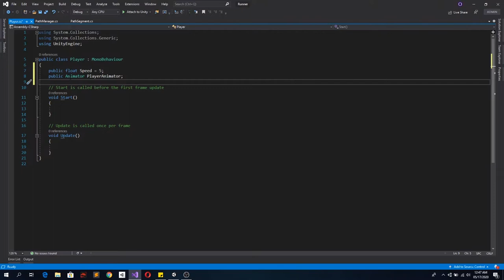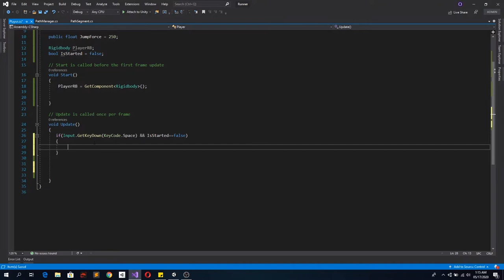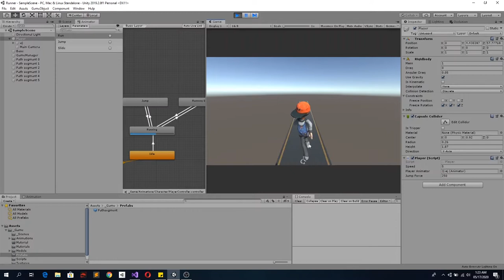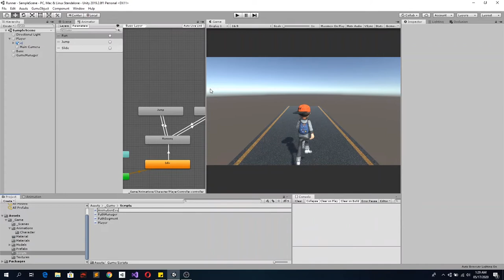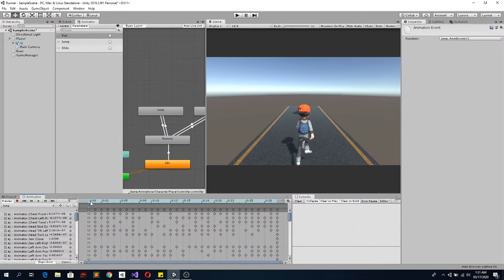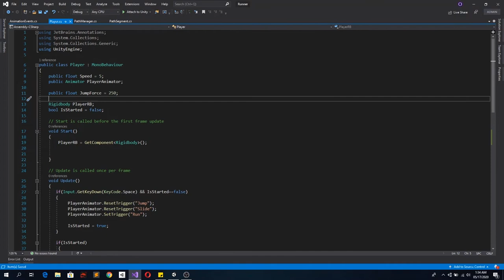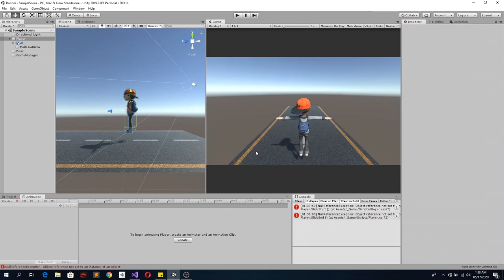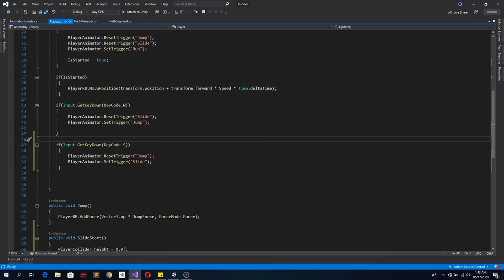Infinity Runner Episode 3 - Player Movements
Infinity Runner tutorial series - 3rd Episode with Unity Engine.
Here we talk about how to create a c# script for player movements such as running, jumping and sliding.